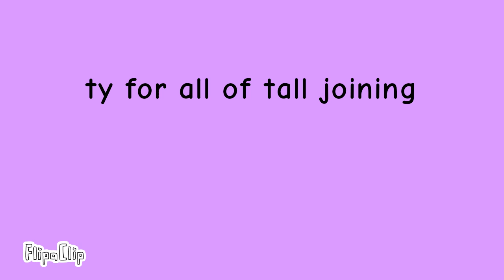the winners of the contest!!!!!